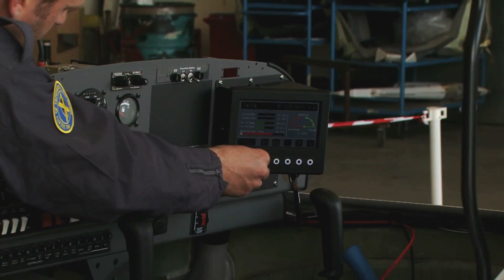Airplane powered by 2nd generation serial hybrid electric drive